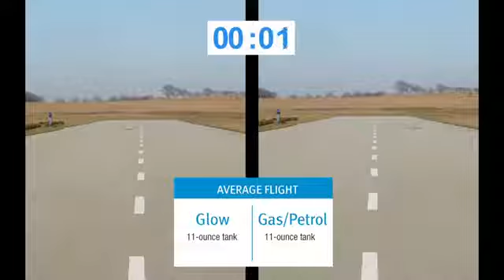Evolution Engines 10GX 10cc weymuller